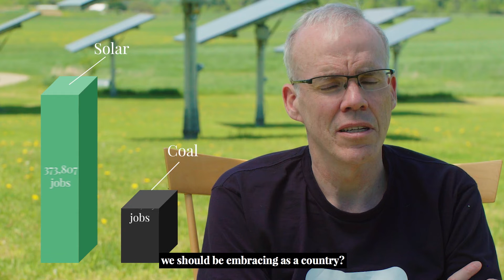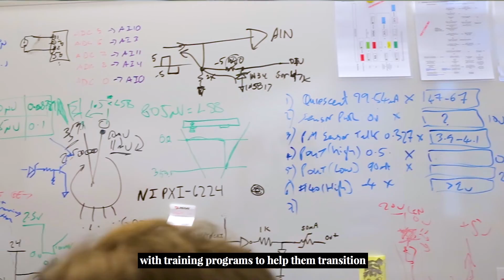The Renewable Energy Jobs Myth (Subtitles)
One of the largest myths about addressing climate change is that transitioning to renewable energy from fossil fuels (especially coal) will put Americans out of work. This video outlines some of the key reasons that we should support and encourage renewable energy jobs around this country.